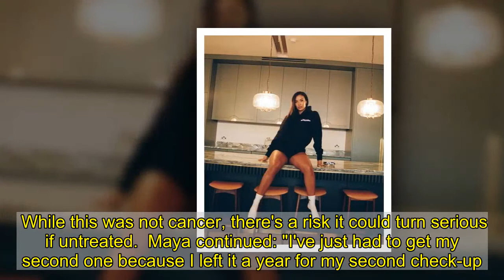Maya Jama wishes fans 'good morning' as she flashes pins in sultry kitchen snap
Maya Jama struck a pose on her breakfast bar this week, perching on top of the counter in an oversized hoodie.   The beauty was perched on the side wearing sports socks and a black jumper – but her neverending pins stole the focus.  She was cooking up a treat in her kitchen and fans couldn't get enough.  In the second photo, she took an amazing sunrise snap from inside her apartment.   She captioned them both simply: "Mornin'."    Her post racked up more than 125,000 likes in an hour as fans rushed to tell her just how gorgeous she looked.  One fan commented: "Wow beautiful. love a nice sunrise pins are alright too!"  Another said: "When you ask her what's for dinner!"   The DJ and TV personality has amassed millions of followers in recent years, thanks to her openness when it comes to discussing everything from women's health to her rise to fame.    Maya spoke candidly earlier this month and revealed she needed a biopsy on her cervix after delaying her smear test for a year.  The 26-year-old beauty urged fans to not skip the life-saving tests in an emotional post.    Maya explained she had just returned home from the doctors, where she had cells removed and sent for further tests.  She warned fans: "It's very rare I get serious but I don't see it talked about enough. Girls, if you haven't done already, go and get your smear test.  "I know it's seen as uncomfortable and awkward but it's not that bad and it's so important."  Explaining her own situation, Maya suspected cervical intraepithelial neoplasia (CIN) level 2.   While this was not cancer, there's a risk it could turn serious if untreated.  Maya continued: "I've just had to get my second one because I left it a year for my second check-up.  "You've just got to check on these things.  "You basically have to monitor these things and it's better you catch it sooner rather than later so it doesn't go into something else."